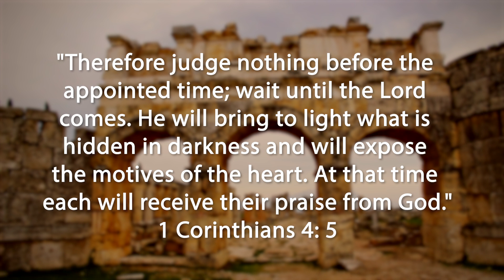Gateway's Daily Prayers - 1 Corinthians 4:5